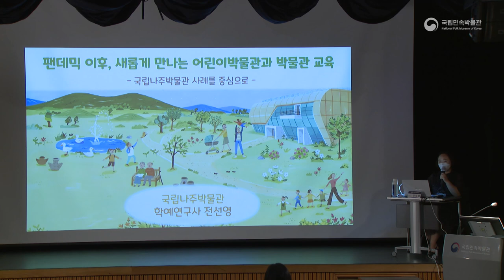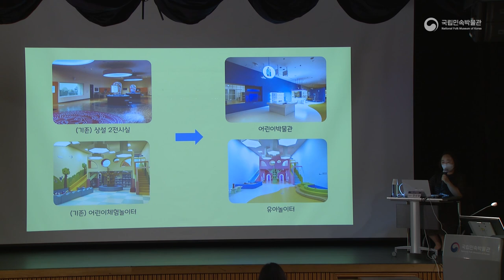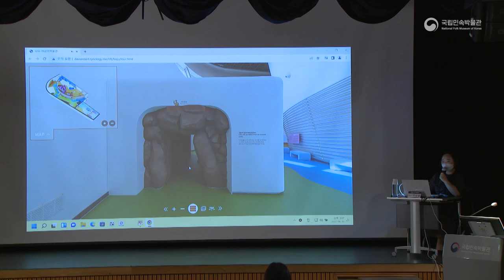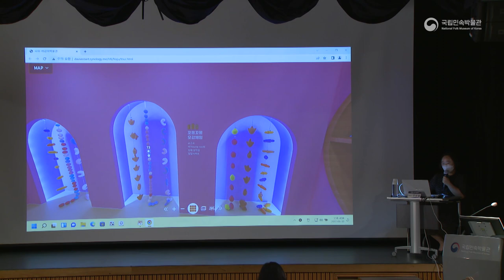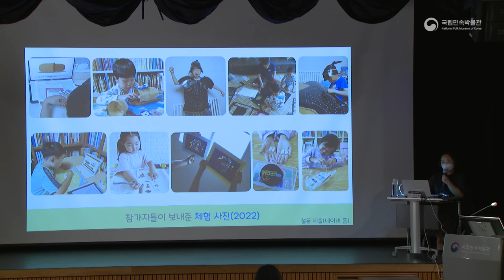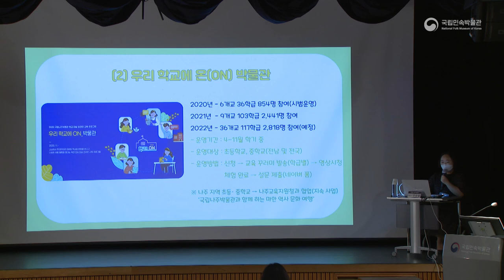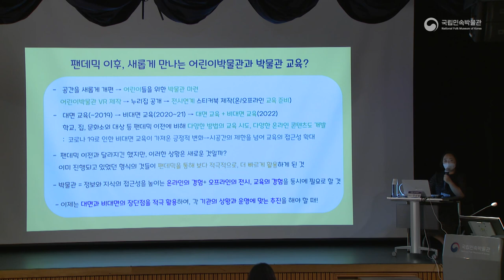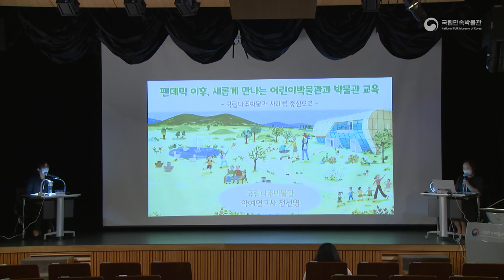[2022 어린이박물관 학술대회] 새롭게 만나는 어린이박물관과 박물관 교육-국립나주박물관 사례를 중심으로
제11회 국립민속박물관 어린이박물관 학술대회
 - 포스트 팬데믹, 아이들이 맞는 새 일상과 박물관의 역할
 ◽ 일 시: 2022년 6월 30일(목) 10:30 ~ 17:30
 ◽ 장 소: 국립민속박물관 대강당 및 로비
 ◽ 주 제 : 새롭게 만나는 어린이박물관과 박물관 교육-국립나주박물관 사례를 중심으로
 ◽ 발표자 : 전선영 (국립나주박물관)